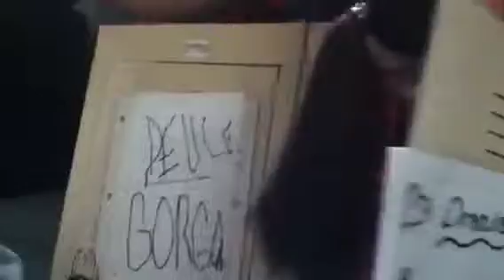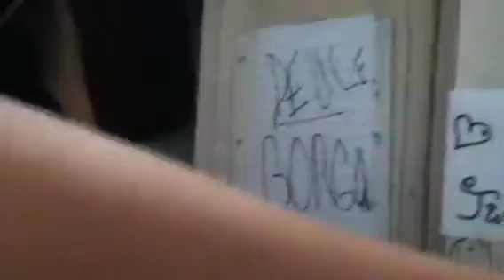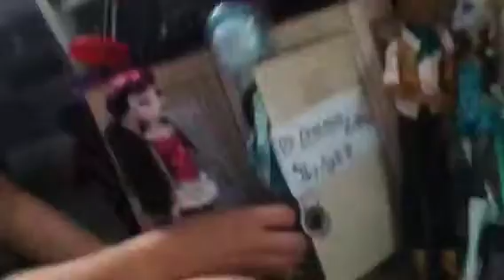Clawd and Draculaura: A Love Story: The Final Chapter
It's the final episode of Clawd and Draculaura: A Love Story!